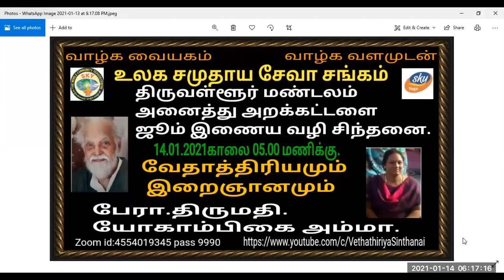Vethatiriya Chinthanai.வேதாத்திரியமும் இறைஞானமும்.பேரா.திருமதி.யோகாம்பிகை அம்மா.